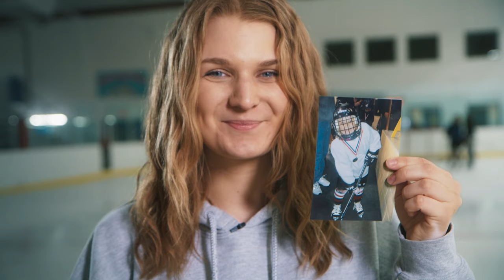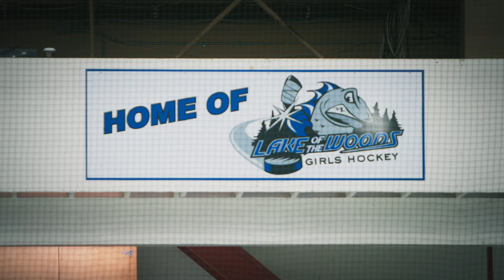Lake of the Woods Girls Hockey